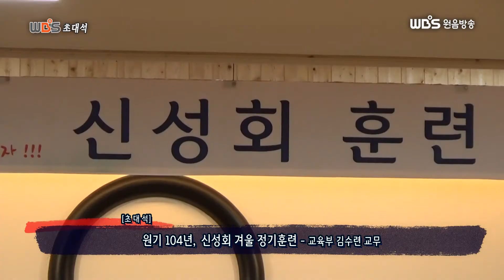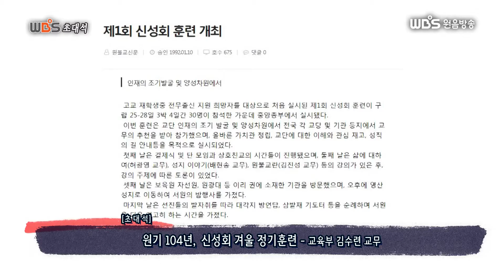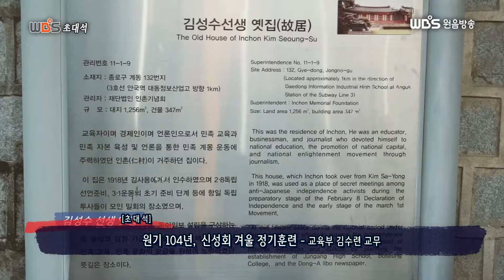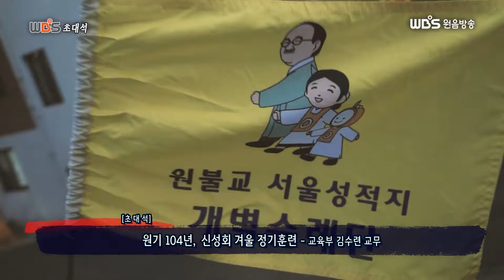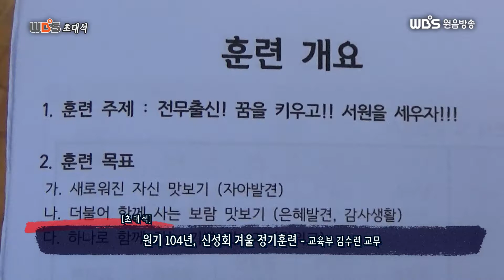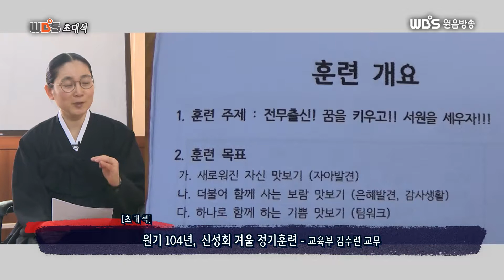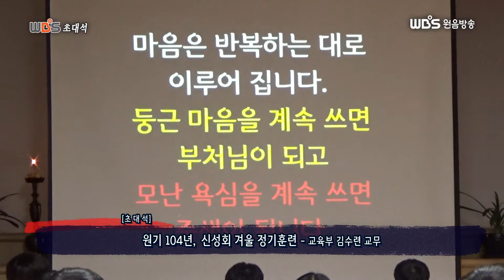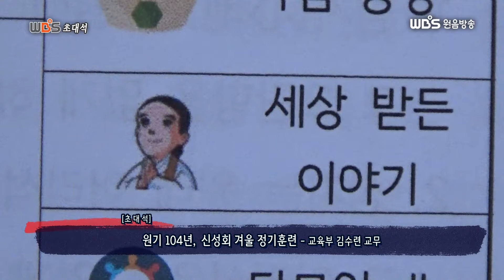매거진 원 159회 02 초대석 신성회 겨울훈련 김수련 교무